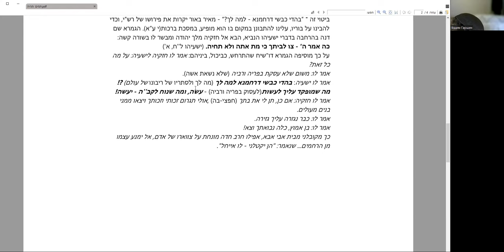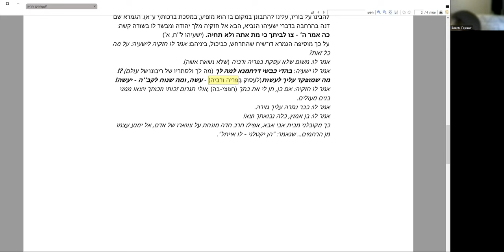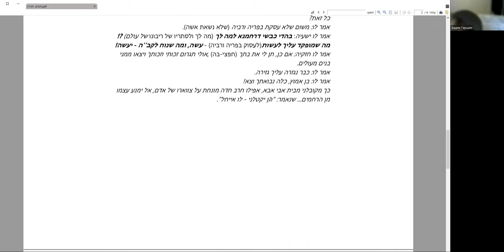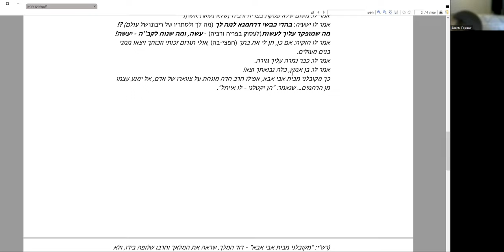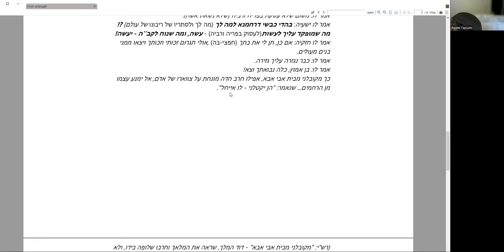2-е занятие по чтению неогласов. текста на иврите. Разбор статьи «Быть наивным или бесхитростным?»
2-е занятие по чтению неогласованного текста на иврите. Разбор статьи р. Ханана Пората «Быть наивным или бесхитростным?» | Раздел Шофтим.